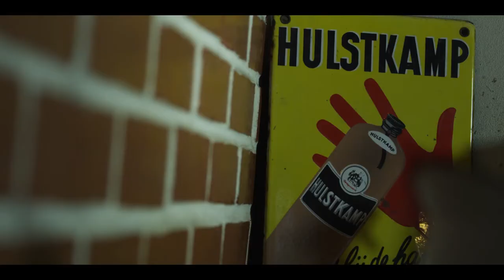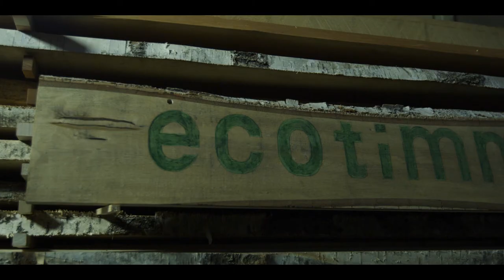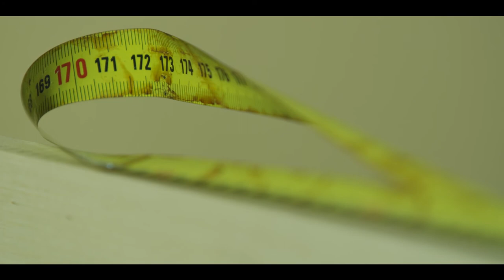Ekotimmer minidokumentti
Suomalaistunut Hollantilainen ekopuuseppä elää nykysuomen mittapuulla kuihtuvalla syrjäseudulla, tässä tapauksessa Mynttilässä jossa oman elinkeinon ja ekologisuuden yhdistäminen on viety niin pitkälle kuin suinkin mahdollista.
Kuvattu RED One kameralla.